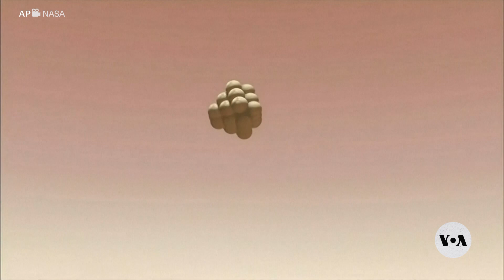First Turkish Astronaut Arrives at International Space Station | VOANews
Turkey makes space history. Plus, the 20th anniversary of twin rovers on Mars, and a flood of news for future missions to the Red Planet. VOA’s Arash Arabasadi brings us The Week in Space.